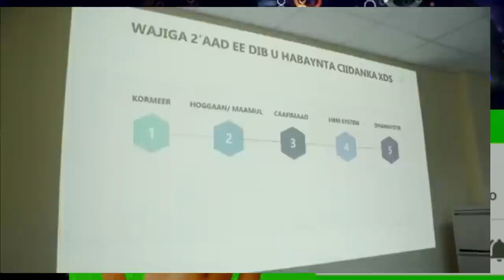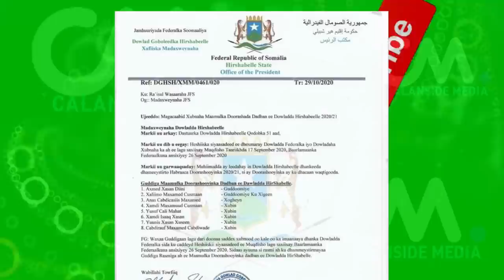DEG DEG Fadeexad Farmajo oo ilmihiisa abtiyashood aargoosi ilmo Gowrac ah Ku haya & Naceyb Xoogan ku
DEG DEG Fadeexad Farmajo oo Ilmihiisa abtiyashood aargoosi Ilmo Gowrac ah Ku haya & Naceyb Xoogan uu ku abuuray Beelweynta HAWIYE; Xog Xasaasi ah